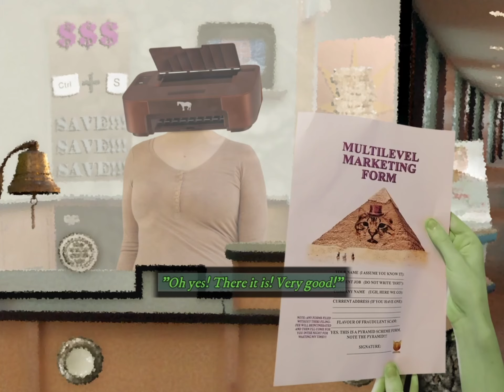Dialtown - Roger's Route Release Trailer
Featuring 8 endings, over 1500 lines of voiced Roger dialogue, over a dozen new tracks, new art and so much more!!! Trailer edited/cowritten by Hollister Starrett (who also voiced Roger.)